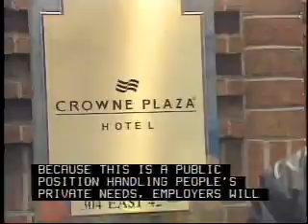Concierge Career Overview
Interested in becoming a concierge?  Watch this video to learn what a career as a concierge is really like. Provides an overview of the day to day working life of a typical concierge.